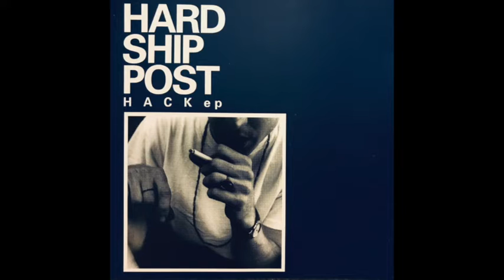The Hardship Post - Hack EP (1993) [FULL]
Hardship Post - Hack EP (1993)

Recorded by Rick White (Eric's Trip, Elevator To Hell) at Stereo Mountain, Moncton, New Brunswick, Canada.

Tracks:
1. My Only Aim (0:00)
2. That's O.K. (3:50)
3. Colourblind (7:59)
4. Reason (11:46)
5. If Things Work Out (15:34)
6. I Know You Didn't Want To (17:58)